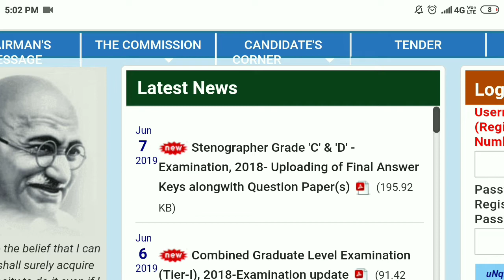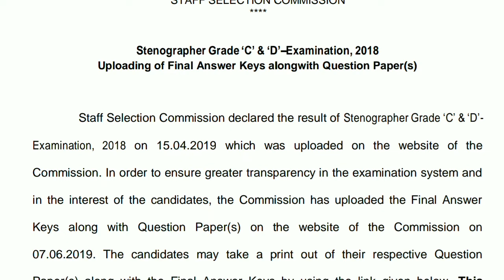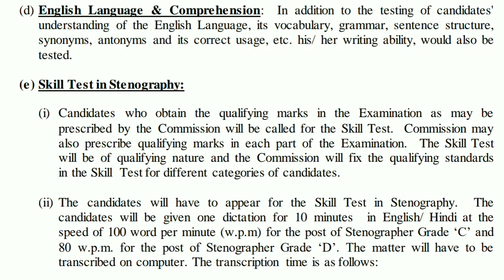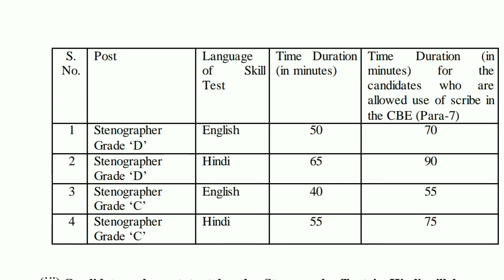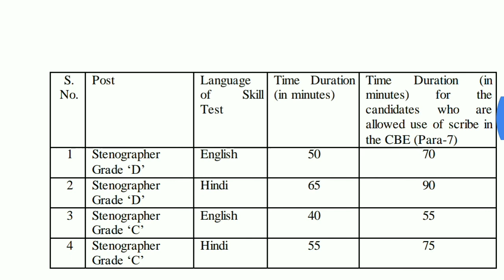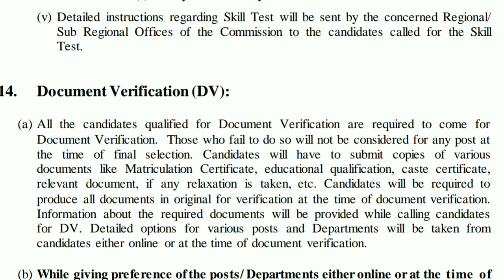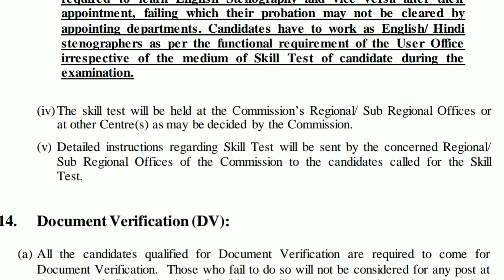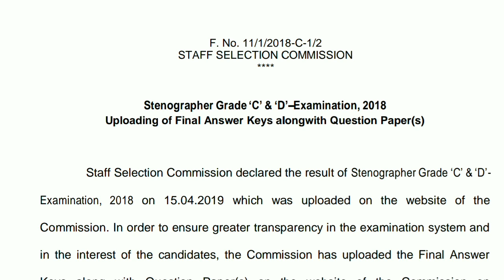SSC Stenographer Grade 'C' & 'D' Final Answer KeY out Check Now.